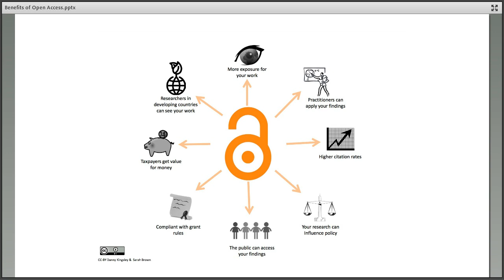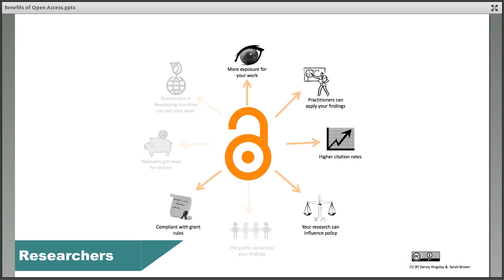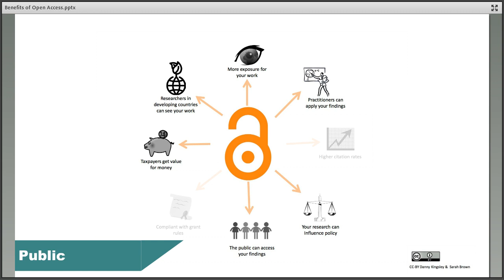The Benefits of Open Access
Open Access to research outputs has many benefits for both researchers and the public. This short video highlights some of the key advantages of making work openly available.

Created as part of the Research Support Ambassador Programme from Cambridge University Libraries.